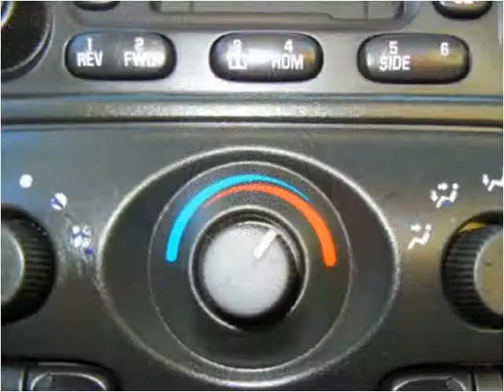2001 Oldsmobile Alero Used Cars KANSAS CITY MO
This 2001 Oldsmobile Alero is available from Kwik Auto Finance.